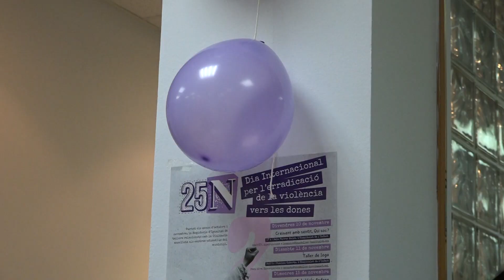Lectura del manifest pel 25N amb vermut musical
Durant el mes de novembre la regidoria d’igualtat ha organitzat diferents actes al municipi pel 25N. I aquest cap de setmana ha tingut lloc la lectura del manifest per part del consistori a Vandellòs i a l’Hospitalet de l’Infant.